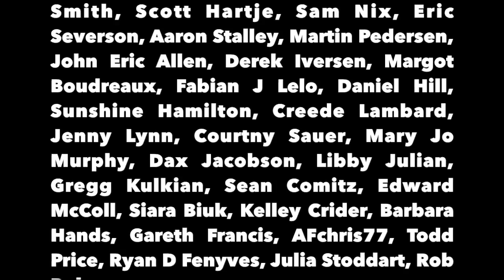Tiger Swan Opens Up Fake Company In Louisiana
Graham shows how the company that went after DAPL protesters is trying to lie it’s way into Louisiana.